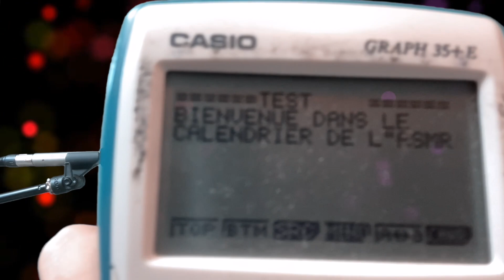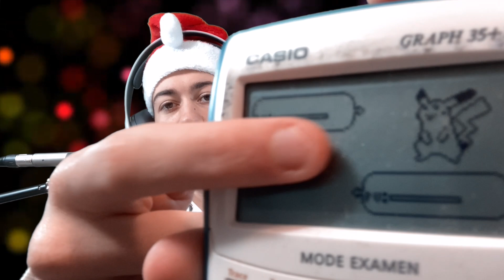Jour 17 - Le CALENDRIER de l'ASMR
► MEMBRES DE LA CHAÎNE

- Uncle_kik
- Sir Midir
- Xavier Gagnon
- Yann
- Lextys ♤
- Amaurry

▶︎ PARTENAIRE

▶︎ RÉSEAUX